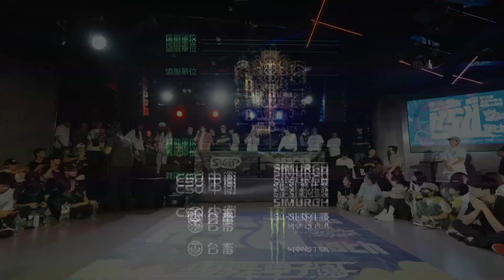JUDGE DEMO：Mr Frog 青蛙（Mr Frog/Taiwan）｜240721 High School High vol.15